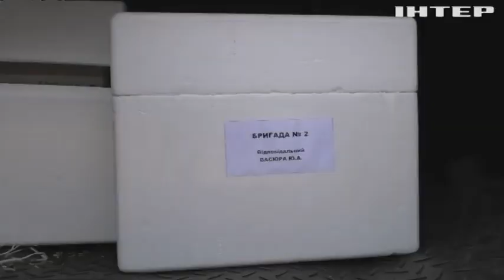На Волині ветеринари розкидають приманки із вакциною проти сказу